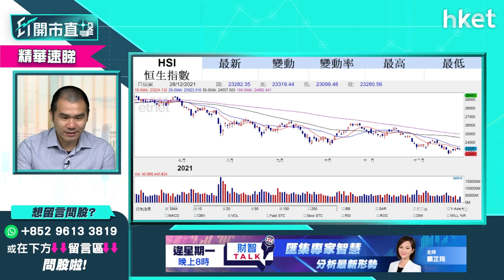Omicron【ET開市直擊】（精華）全球Omicron疫情憂慮重燃對港股影響多大？恒指年底有冇「粉飾櫥窗」？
全球Omicron疫情憂慮重燃，本港更有機會爆發第五波新冠疫情，臨近年底港股成交縮減，加上北水停，Omicron疫情對港股影響多大？恒指年底前仍有炒作空間？有望出現「粉飾櫥窗」（Window Dressing）？獨立股評人唐牛為你分析，立即點擊收看／收聽。

**重溫今早《ET開市直擊》Omicron第五波疫情來襲  港股年底前走勢如何？**

Time code
01:12 - 港股今日焦點速覽
01:36 - 美股外圍市況速覽+港股ADR表現
02:33 - 亞太股市早段市況速報
02:55 - 標指第70次破頂收市倒跌　假期後不宜重倉
04:28 - 加息不明朗因素已消除
05:23 - 港股上日市況速覽+北水盤路
06:25 - 全球Omicron加劇  對港股影響不大？
08:37 - 港股對疫情消息敏感度低
09:10 - 成交縮減北水停　恒指方向不明確
10:38 - 小米（01810）新手機發佈會對股價刺激不大？
14:09 - 開拓藥業（09939）昨急跌七成有何啟示？
16:15 - 開拓藥業（09939）搏反彈勿太大憧憬
17:07 - B仔股會面對殺估值？
18:23 - 解讀內地取消乘用車製造外資持股比例限制　對哪類車股影響大？
19:36 - 車股選龍頭比亞迪（01211）　勿留戀吉利（00175）、長城汽車（02333）
21:52 - 半新股較睇好百心安（02185）、固生堂（02273）
23:21 - 半新股雲音樂（09899）、安能（09956）多蟹貨
23:51 - 半新股炒供求不炒基本因素
24:15 - 港股開市前市況速報
24:32 - ET個股推介 - 旺旺（00151）
25:41 - 觀眾問股：騰訊（00700）走勢轉弱458元有貨怎部署？
27:36 - 騰訊（00700）派息可憧憬釋放價值？現價可吸納？
28:25 - 觀眾問股：長城汽車（02333）目標價多少？要趁反彈減持？
29:18 - 觀眾問股：中海油（00883）想炒油價可買入？目標價多少？
30:29 - 觀眾問股：開拓藥業（09939）45元有貨守住抑或離場？
31:56 - 觀眾問股：中國人壽（02628）、中國太保（02601）點揀？寧可選內銀？
32:30 - 睇好A股　內險股vs內銀股點揀？
33:35 - 睇好A股較建議買A股ETF　可選華夏A50（02839）、南方明晟A50（03003）
36:06 - 觀眾問股：京東（09618）338元有貨怎部署？有機會返家鄉嗎？
38:15 - 觀眾問股：商湯（00020）策略如何？
40:24 - 觀眾問股：阿里健康（00241）不斷跌要斬倉？不建議撈底或搏反彈？
41:30 - 科網醫療監管未完？
42:08 - 觀眾問股：小米（01810）明年會見13元？有機會翻身？可做淡？
43:40 - 觀眾問股：領展（00823）72元有貨可加注？較適宜月供處理？
44:42 - 觀眾問股：内地疫情數字持續高企，對安踏（02020）、九毛九（09922）的影響？
46:43 - 觀眾問股：嗶哩嗶哩（09626）600元買入可溝貨？
47:32 - 觀眾問股：GX中國電車（02845）vs 三星環球半導體（03132）vs 南方智能駕駛（03162）vs 華夏A50（02839）
50:00 - 觀眾問股：Tesla（TSLA.US）準備坐火箭？炒波幅有何要留意？
54:43 - 觀眾問股：蔚來（NIO.US）可加倉？選理想汽車（02015）、小鵬汽車（09868）
55:25 - 觀眾問股：快手（01024）有冇機會反彈？未有貨前景點睇？想入手咩價位點部署？
56:44 - 觀眾問股：明年想有一成回報可買甚麼？
58:25 - 恒指早段市況速覽
58:51 - 消息股：微創醫療（00853）、香港科技探索（01137）、小米（01810）
01:00:03 - 財經日誌提提你